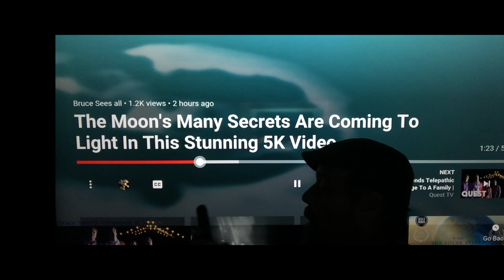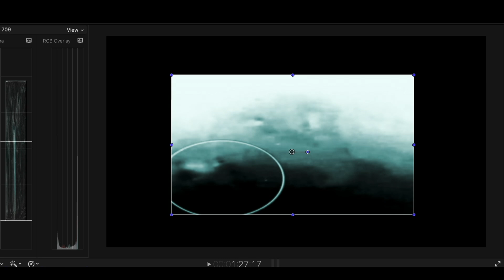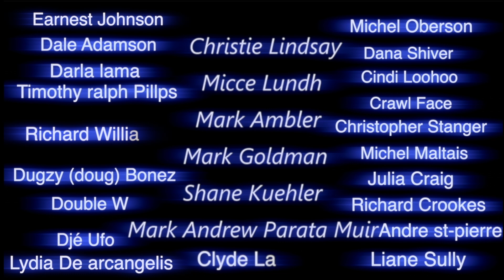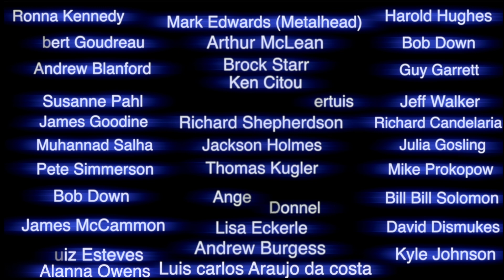Today's Active Sun filmed on December 29th 2021 + my ufo research & Info about ufo uap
PETER BENTON told me he would get the sun for me. as I was not able to see it...Look at THAT lolll Thanks bro.

The sun spots and solar flares today. the sun is bad and scientists say that this Solar MAximum is coming faster than expected and or predicted in the past. Fires on the sun...Plasma clouds lifting... I speak about what they expect the sun to do and how they characterize and class Solar Flares.
My ufo-uap personal research and findings as we talk about a special military sighting very recently declassified.

Well known French Ufologist and Paranormal & Entity researcher Christian Macé... Christian's posts can be seen in english too...Christian knows his research. he speaks highly of this channel...check him out you might find stuff you haven't seen before...

Bruce Swartz
Valleyfield, Quebec
J6S 4V6